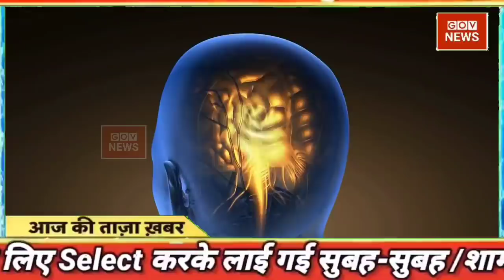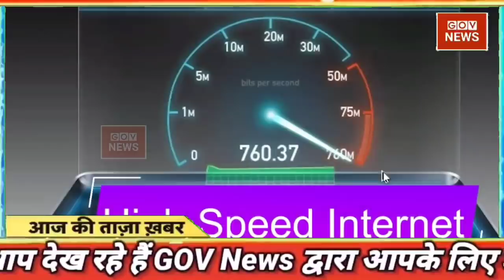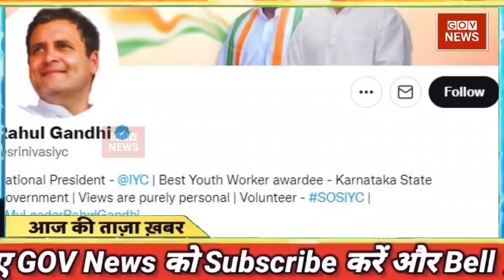26 September 2021 news | mosam samachar | aaj ki taaja khabar | aaj tak, taja khabar dls news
Hindi News Live: देश दुनिया की सुबह की 100 बड़ी खबरें | Nonstop 100 News | Latest News | Aaj Tak aaj ki taaja khabar new news

Hindi News Live: देश-दुनिया की इस वक्त की 50 बड़ी खबरें I 10 Minute 50 News I Top 50 I Sep 26, 2021

Today Breaking News ! आज 26 सितंबर 2021 के मुख्य समाचार बड़ी खबरें PM Modi, SBI, UP, Gujarat new CM, aaj ka taaja samachar | aaj ki taaja khabar | aaj ki taaja news | aaj ka taaja news | aaj ki taaja khabren

DNA: Non-Stop News; Sep 26, 2021 | Sudhir Chaudhary Show | Hindi News | Nonstop News | Fast News

din bhar ki khabar | news of the day, hindi news india | top news| latest news| UP Election

आज की ताजा खबर, 26 सितंबर : बड़ी खबरें और मुख्य समाचार, Aaj ka mausam Weather news report weather Forecast for India for september 26, 2021

aaj hum aapako is hindi news video me batane wale hain aaj ki taaja khabar, fatafat khabaren, delta plus

Aaj 26 September 2021 ke sabhi mukhya taza samachar|Sansad mai Nagrikta kanun par bole amit shah

Toh hamare aaj ki hindi news video india ko pura jarur dekhen ye sare news hindi news websites ( site ) jaise google samachar bbc hindi ndtv hindi aaj tak news zee news hindi ndtv hindi news republic bharat live ndtv google, hindi news

Is video ke last me hum aapako batayenge aaj ka mausam, आज का मौसम, mausam vibhag ki jankari, mausam vibhag, aaj ka mausam kaisa hai aaj ka mausam vibhag, mausam ka hal, aaj ka mausam kaise rahega, आज का मौसम समाचार, मौसम समाचार, mausam ki jankari, mausam samachar,mosam vibhag today news, mausam, mousam, mosm. today weather news. samachar mosam vibhag news